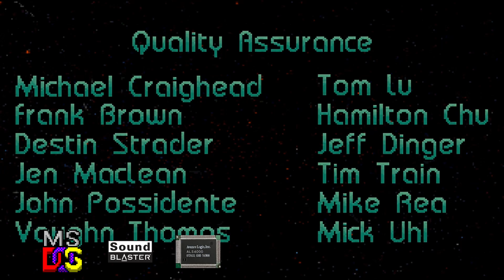[OVM] Master of Orion (ALS4000)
Hardware: DeLL OptiPlex GX1 400
Software: MS-DOS 6.22
Sound card: Labway ALS4000 PCI Audio Accelerator
Synthesis chip: ALS4000
Synthesis type: FM